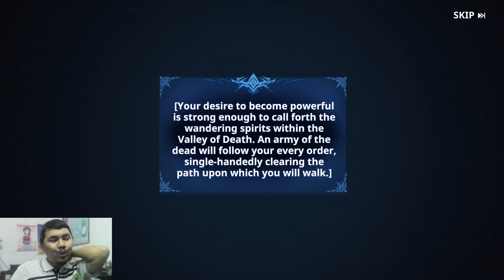This game is AWESOME! - Solo Leveling ARISE Impressions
After 3 weeks of playing, AJ gives out his impression on Solo Leveling ARISE.